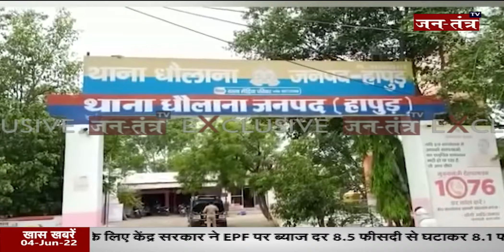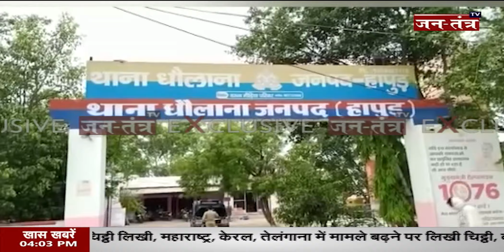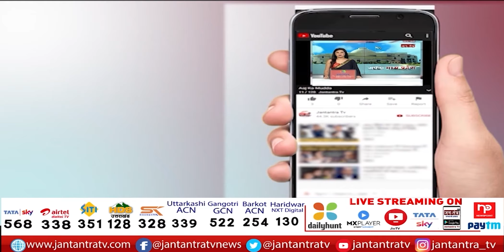Hapur Factory Blast Breaking | Chemical Factory में Steam Boiler फटने से लगी भीषण आग | Jantantra Tv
About Video:
हापुड़-कैमिकल फैक्ट्री में स्टीम बॉयलर फटने से लगी भीषण आग
हादसे में 6 लोगों की हुई मौत, 20 से ज्यादा मजदूर घायल
पुलिस ने घायलों को इलाज के लिए अस्पताल में कराया भर्ती

Massive fire caused by explosion of steam boiler in chemical factory

In This Video:
massive fire in hapur
hapur factory blast news
hapur factory fire news
explosion of steam boiler in hapur
steam boiler explosion in chemical factory
Hapur Factory Blast Breaking
chemical factory steam boiler explosion
hapur factory fire breaking news
massive fire in steam boiler
massive fire in steam boiler explosion in hapur